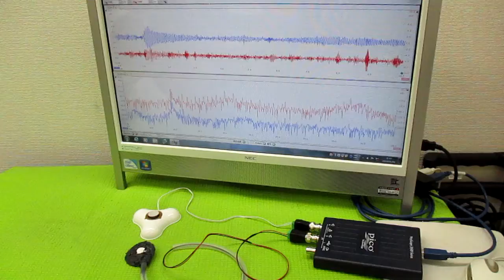メガヘルツの超音波発振制御技術（オリジナル超音波発振制御プローブ）